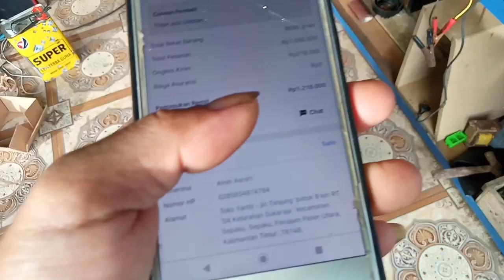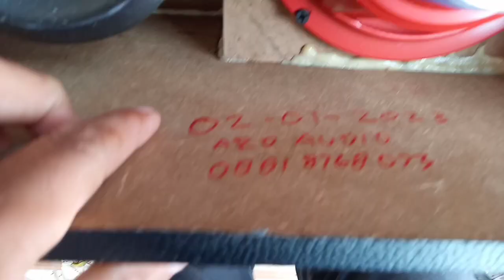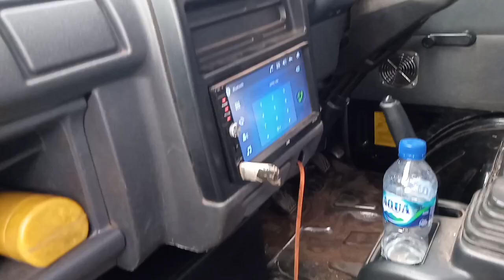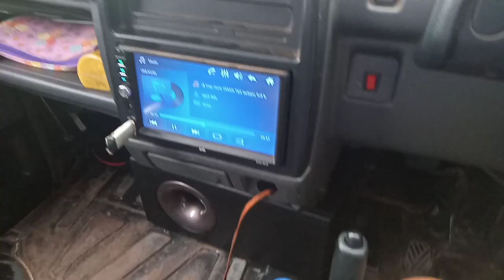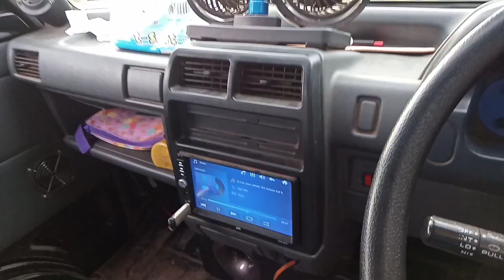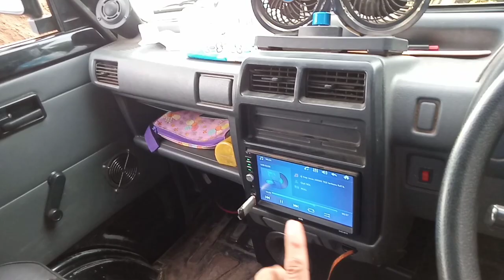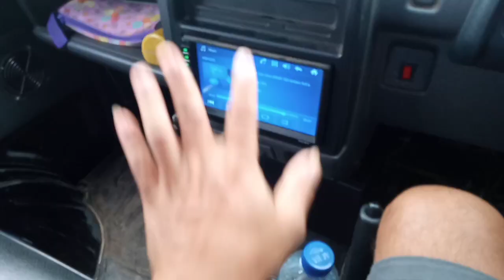Grand Max Horeg with Bazooka 6 in single Balap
Yang sudah suport chanel saya ucapkan banyak terima kasih dan semoga selalu dalam lindungan Allah. Dan silahkan lihat video-video saya lainnya,semoga menghibur bermanfaat. Salam creatif salam satu hobi.

Tetap Cintai Karya Anak Bangsa dan Produk² Dalam Negri ,salam Sukses👍